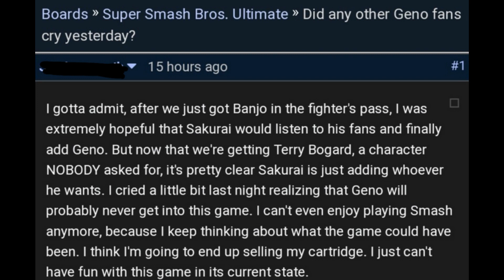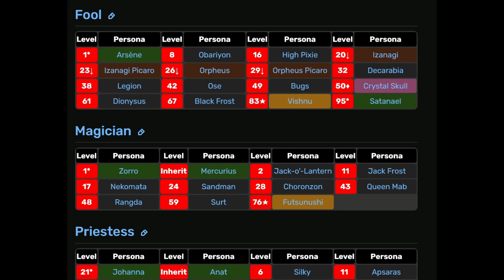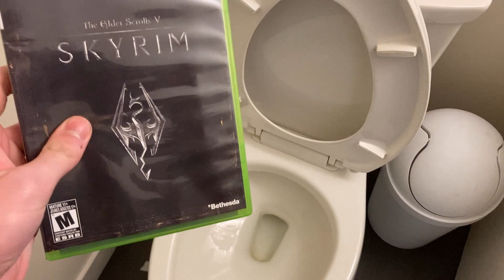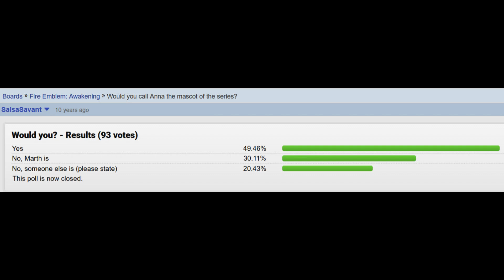The Characters I Don't Want In Super Smash Bros.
Music used in the video (CONTAINS SPOILERS FOR THE VIDEO!)
Strong One (Mother 3)
Character Select: Conker (Diddy Kong Racing)
Centipede Demon (Dark Souls)
A Cyber’s World (Deltarune)
Seasons of Warfare Instrumental (Fire Emblem: Three Houses)